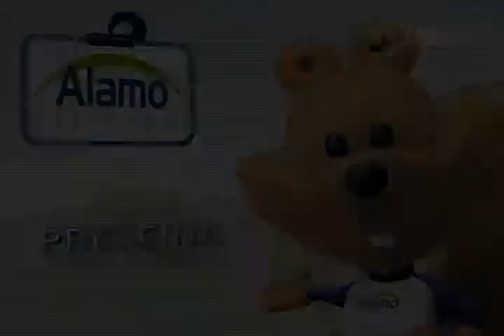Avanza la regulación de avances estudiantiles:rector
El Consejo Universitario de la Universidad Michoacana deberá aprobar reglas claras para regular el funcionamiento de las casas de estudiante, señaló el rector Salvador Jara...